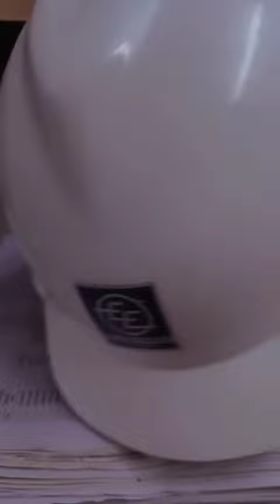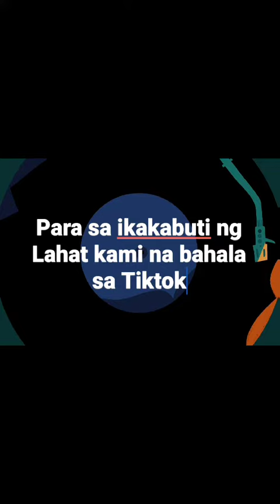EEI - D&L Project - QC Department - Christmas Presentation 2022